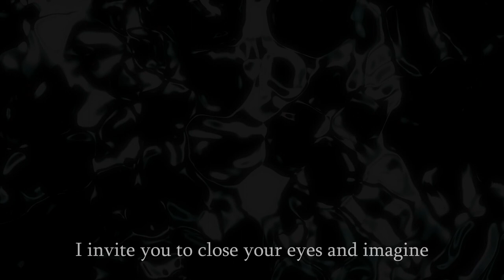'just be there': stunning solo cello: Pacific Rain - Trickle Down - Clara Shandler Original Sessions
Clara ‘Sidewalk Cellist’ Shandler performed a special set of her songs in front of an intimate listening audience at Java in Tuol Tumpung, Phnom Penh, February 2021 for Original Sessions.

Pacific Rain by Clara Shandler (Sidewalk Cellist)
Trickle Down by Clara Shandler (Sidewalk Cellist)

produced by Original Sessions Phnom Penh

Clara’s introduction:
“I’m going to start with a song that I wrote sitting next to the ocean and… the world’s oceans are in quite a bit of trouble these days… a lot of amazing people, a lot of amazing organisations are doing great work to clean up the ocean, to protect wildlife, to protect the whales but… we all have to do our part. I really believe in the saying ‘you’re either part of the solution or you’re part of the problem’. So... with the intention of all of us here being part of the solution, being part of a beautiful world with beautiful clean water…

I invite you to close your eyes and imagine your favourite spot next to the water. It could be a river, it could be a lake, it could be an ocean, it could be a beach. It can be a puddle - your favourite puddle. Any body of water. Just close your eyes and just be there as the weather changes.”

Original Sessions was founded in Phnom Penh in 2018 to provide a high quality concert platform for emerging Cambodian-based artists and visiting international acts. Each 'Original Session' provides a seated, ticketed, 'listening' environment where artists can connect with their audience in a way that is not possible within the normal bar or restaurant small gig format. Artists have found themselves moved and inspired by the setting which enables a great communication of their treasured original songs, while audience members have often been 'blown away' by hearing an artist more clearly and more impactfully than at previous gigs in Phnom Penh.

High quality video and audio content is produced at each Original Sessions show. Previous live highlights available to view on YouTube include Small World Small Band@Factory Phnom Penh, Metta Legita Orchestra@Sovannahphum Theatre and Miss Sarawan@Farm to Table. Original Sessions is proud, pleased and excited to return once again to the very special environment of Java Creative Cafe Black Box Theater in Toul Tom Poung.

Java hosts a curated program of music, dance, theater and film. We actively support our community of performance artists providing a professional-quality environment to rehearse and perform. Unlike open-environment stages, the black box theater is an intimate space in which to enjoy and truly appreciate the craft of performance.